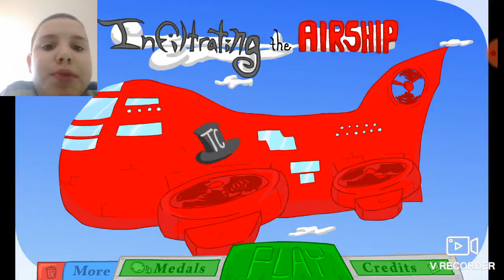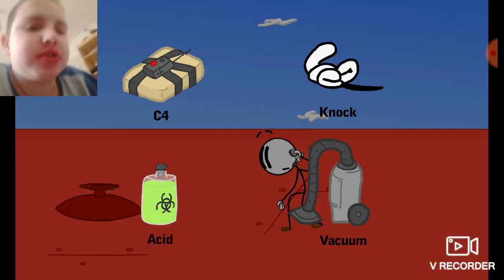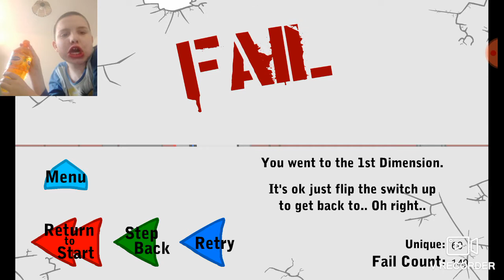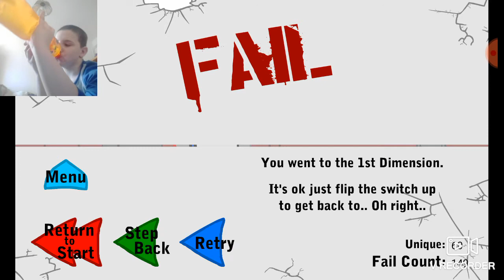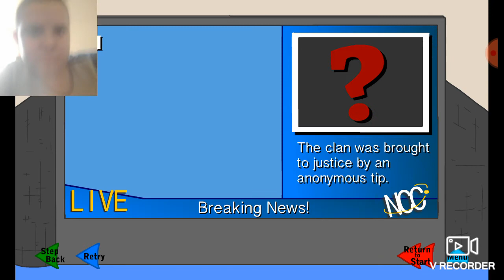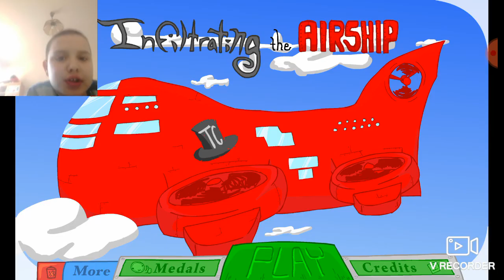Infihrating the airship (henry stickmin) 6. díl